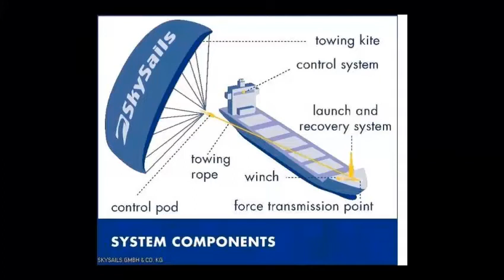Le canada peu énonomiser 10% écologiquement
Le canada peu énonomiser 10% écologiquement et économiquement
bateaux avec une voile retenue par un cable attacher a un treuille sur le devant du navire.. EX: garde cotiere, armé, brise glace, cargos conteneur, Alcan (boxit)..  économie de 10% sur l’essence